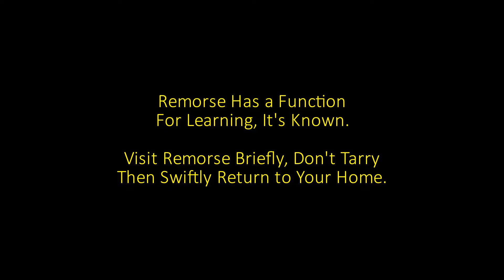Diamond Oracle #117 - Wisdom of The Gods